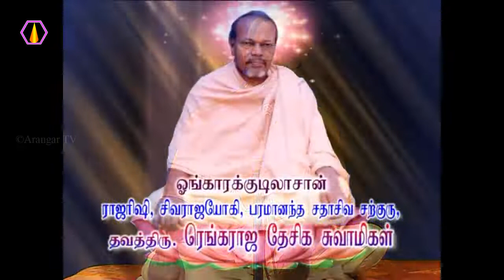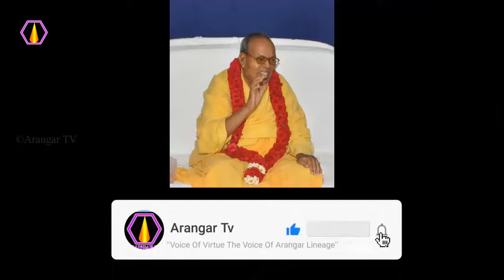மனிதனின் வாழ்க்கை பற்றி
நோய் வருவதை பற்றி

நோய் வருவதை பற்றி